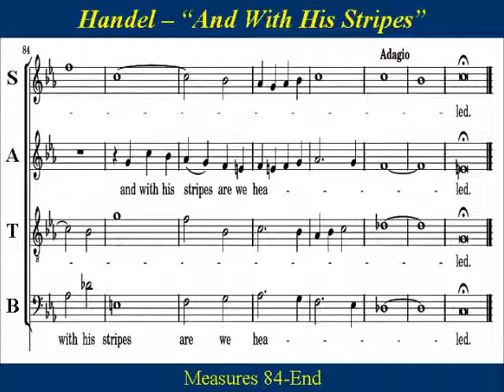Handel's Messiah Part 2 And With His Stripes - Score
Choir Practice: “And With His Stripes We Are Healed” is from Handel’s “Messiah” Part II. and  follows “Surely He Hath Borne Our Griefs” (chorus).
“And With His Stripes”  is a choral fugue which  begins in descending order of  voice ranges: sopranos, altos, tenors, and then basses. The various combinations of all the melody lines are especially moving with  a gradual crescendo and a powerful finish.
Handel’s Messiah was introduced on April 9th 1742 as part of the Easter Passion.